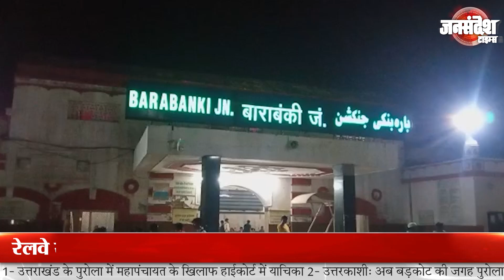यात्रियों व आमजन से स्टैण्ड ठेकेदार पुलिस की सरपरस्ती में कर रहा बदसलूकी |Jan Sandesh Times